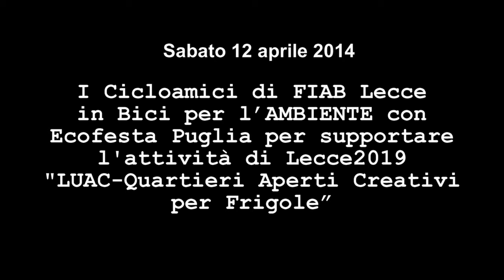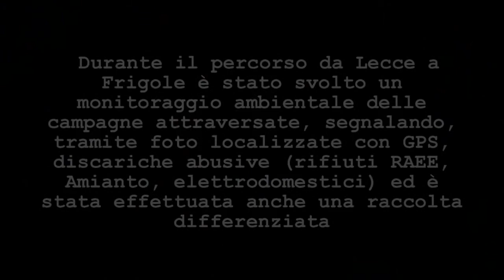FIAB Lecce Cicloamici: TRiCICLIAMO con Lecce2019!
Sabato 12 aprile 2014, i Cicloamici di FIAB Lecce in Bici per l'AMBIENTE con Ecofesta Puglia per supportare l'attività di Lecce2019 "LUAC-Quartieri Aperti Creativi per Frigole".
Durante il percorso da Lecce a Frigole è stato svolto un monitoraggio ambientale delle campagne attraversate, segnalando, tramite foto localizzate con GPS, discariche abusive (rifiuti RAEE, Amianto, Elettrodomestici) ed è stata effettuata anche una raccolta differenziata.